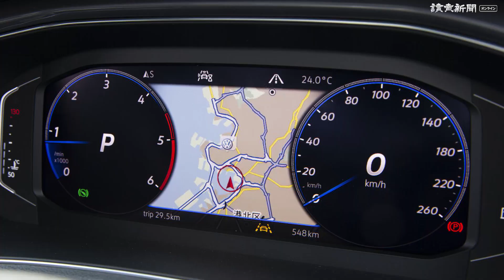装備充実のＶＷ「Ｔ－Ｒｏｃ」 特別仕様車に試乗した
フォルクスワーゲン（ＶＷ）のスモールサイズＳＵＶ（スポーツ用多目的車）「Ｔ－Ｒｏｃ」の特別仕様車「ＴＤＩブラックスタイル」に試乗した。黒が基調の特別装備などを満載し、クーペスタイルのおしゃれな「クロスオーバー」タイプ。ハンドルを握り、ドライブに出かけた＝東京本社デジタル編集部　長野浩一撮影　2022年3月10日公開
【チャプター】
0:12 特別装備
0:25 ディテール
0:45 エンジン
0:48 エンジン始動、試乗
1:26 富士山をバックに